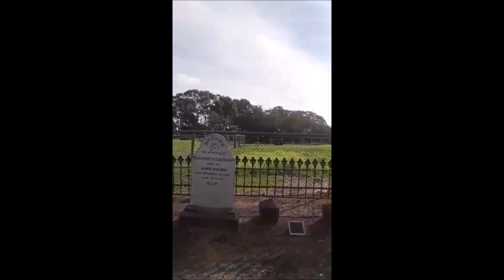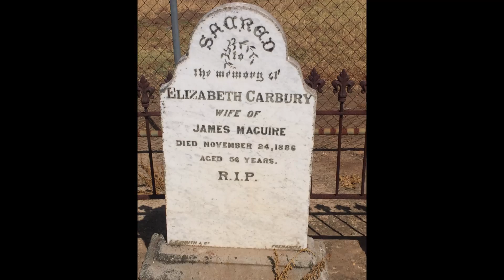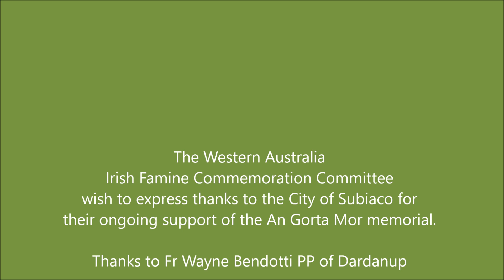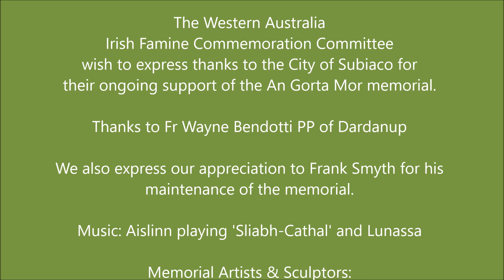Western Australia An Gorta Mor Commemoration 2020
The 3rd Sunday in May is the International Day for remembering the victims of An Gorta Mor (The Great Hunger) of 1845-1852. The WAIFC in Western Australia commemorates the day each year at the memorial in Market Square,  Subiaco.